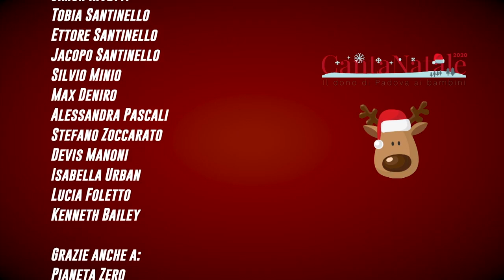Ridillo a Lazise Canzoni D'Autore 2020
I Ridillo ci accompagnano con il loro funk italiano nell'ultimo appuntamento del 2020 che però non è l'ultimo evento di Lazise Canzoni d'Autore 2020.
Daniele Bengi Benati e Claudio Shiffer Zanoni ripercorrono la storia della band al microfono di Leandro Barsotti.

Lazise Canzoni d'Autore è un evento organizzato dal Comune di Lazise (Vr)
Registrato presso la Dogana Veneta di Lazise (Vr) 9/12/2020